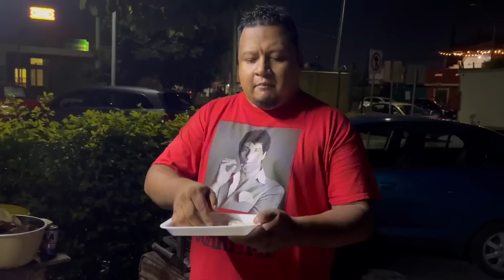¡La carnita asada de los Abundis! El secreto está en sus salsas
En la familia Abundis, la carnita asada es toda una tradición. ¡Y hoy te vamos a revelar nuestros secretos para prepararla!  Aprende a marinar la carne a la perfección, a elegir el carbón ideal y a darle ese toque especial que nos caracteriza. ¡Prepárate para disfrutar de una carnita asada como nunca antes la habías probado!